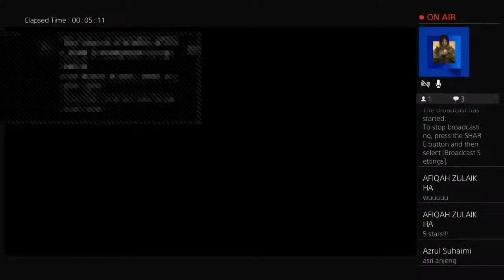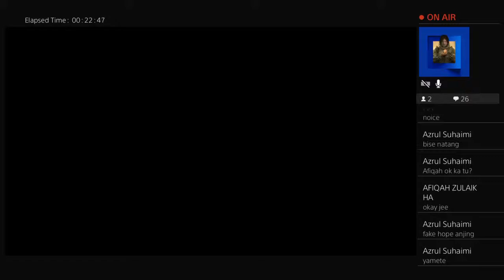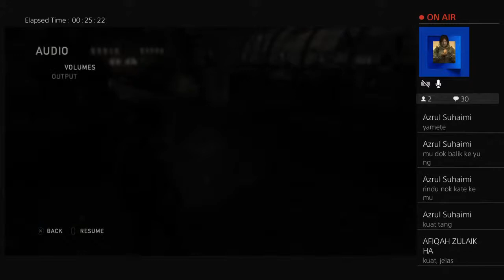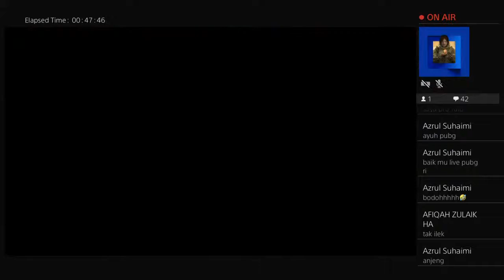Geli geli The Last of Us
I do YT videos whenever I please